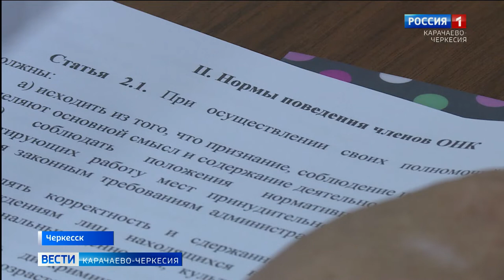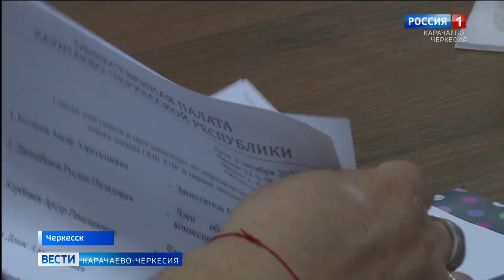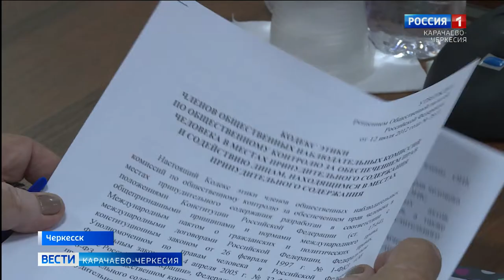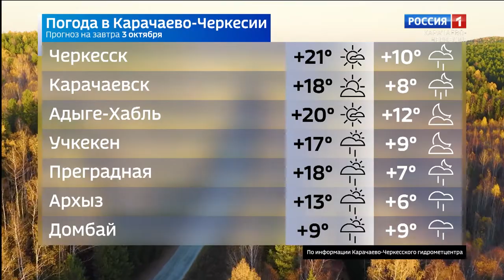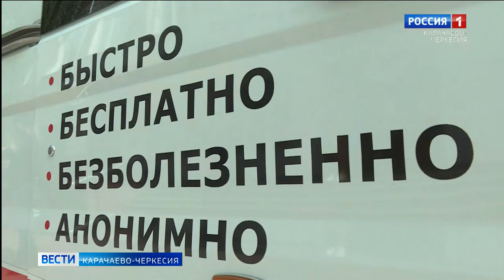Вести Карачаево-Черкесия 02.10.2020